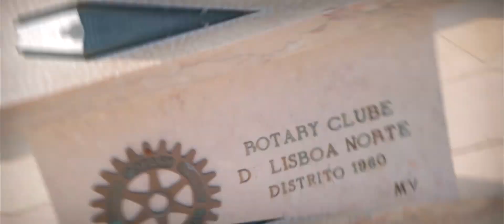Portugal in 3 Days | Cinematic Travel Film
Hi, this is my first Cinematic Travel Film i shot when I visited Portugal. Two days were shot in Lisbon and one in Lagos. I wish I had longer than a week to discover Portugal, but it is what it is.

Equipment:
Canon EOS SL2/200D
Sigma 18-35mm DC HSM Art
Zhiyun Weebill S
Rode VideoMicro